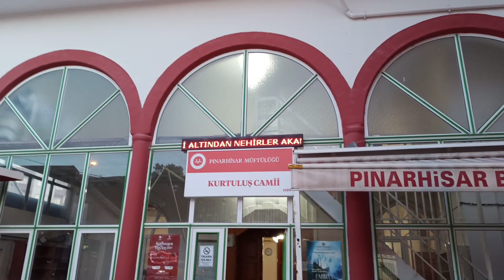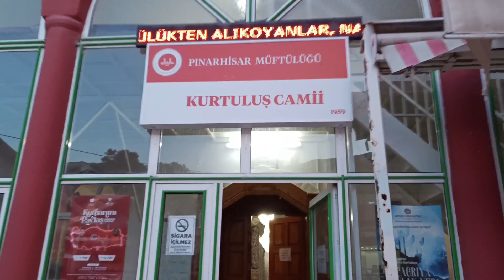*BEKLENEN* AKŞAM EZANI - AKŞAM EZANI OKUNUŞU DİNLE - EZAN DİNLE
Beklenen ezan gelmiştir. Akşam ezanı okunuşu dinle kardeşim dediler. Ezan dinle diyorlardı. Beklenen akşam ezanı dinleyelim. Ezan sesi çok değerlidir. Muhteşem ezan dinleyeceksiniz.
Ezanı okuyan Umutcan Yalçın kardeşimden Allah razı olsun.

Kanalımızda Din dersleri, Arapça, Peygamberimizin hayatı, Ayetler ve Hadisler gibi konularda videolar yer alacaktır. Ayrıca faydalı TV programları, kitap önerileri, belgesel önerileri videolarını on numara kanalında bulabilirsiniz. Öğrencilerimizden on numara faydalı slogan örnekleri Mustafa Kum 10 kanalındadır. Hayata dair farklı ve yararlı içerikler üretmeye devam edeceğiz.